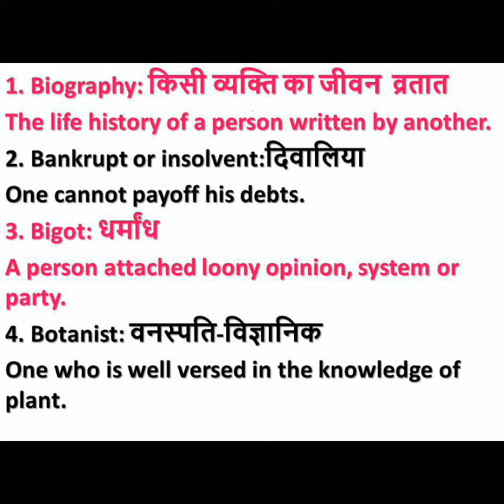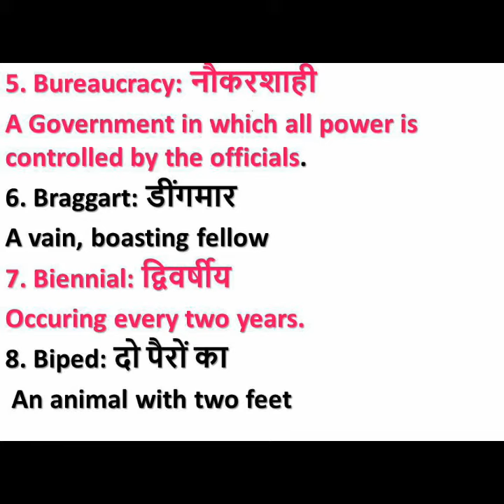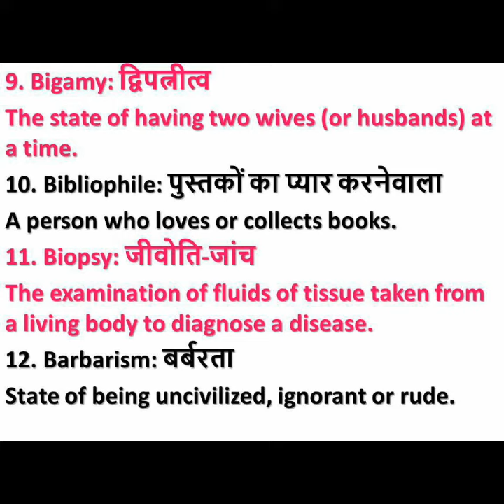Important one word substitution beginning with b for exam || LDC ,PSC ,SSC|| RPSC Gyan